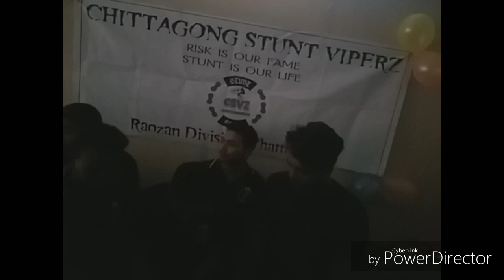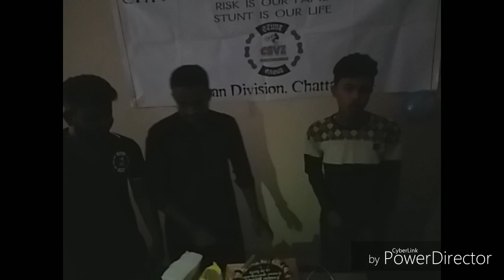chittagong stunt viperz New Branch Opening| vlog 9 |Rakib Vlogs